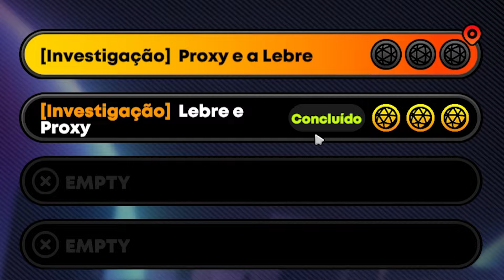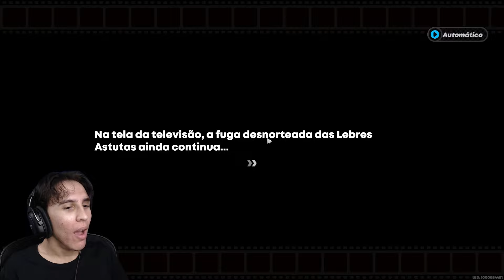FUI EM BUSCA DE HOLLOWS NO ZZZ kkkkkkkkk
Use os códigos: ZZZFREE100 (válido até 11/07) e ZENLESSLAUNCH (válido até 14/08) para obter várias recompensas!
Para comemorar 50 milhões de downloads, ZZZ enviará 1600 Monochrome (10 tiros) gratuitos para todos os jogadores.

⛔ Entre no nosso servidor do discord e venha participar da zueira

🚨 Se gostou do vídeo e quer ver mais vídeos como esse, se inscreve que o youtube irá mandar para você todos os novos vídeos aqui do canal!